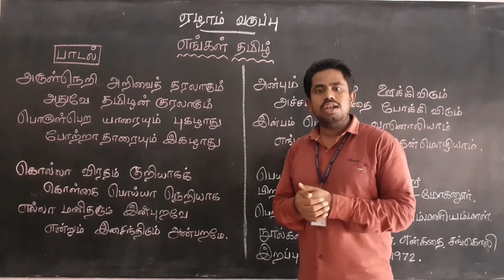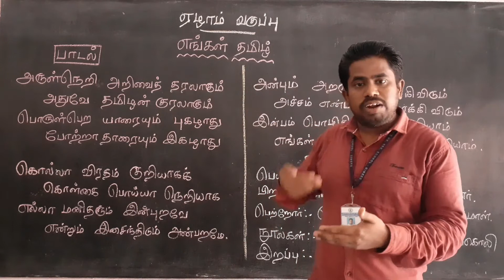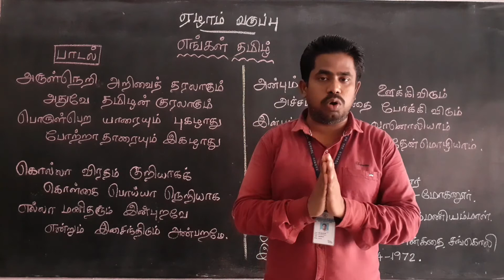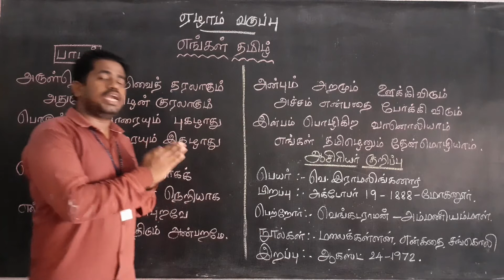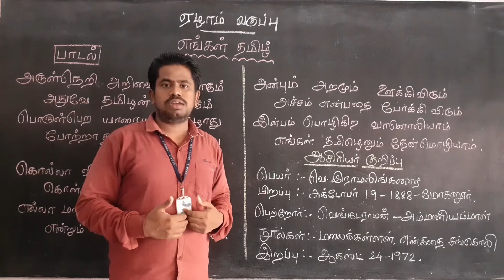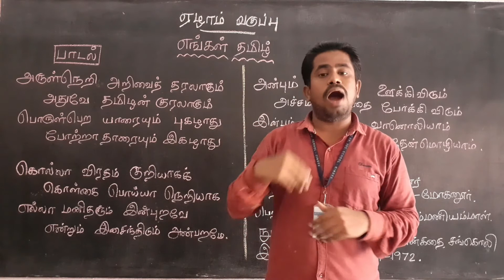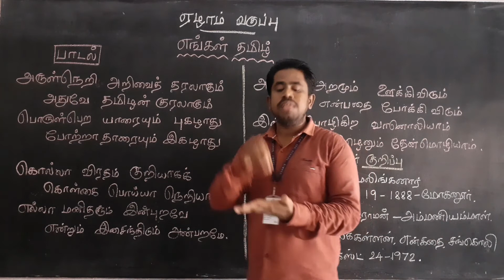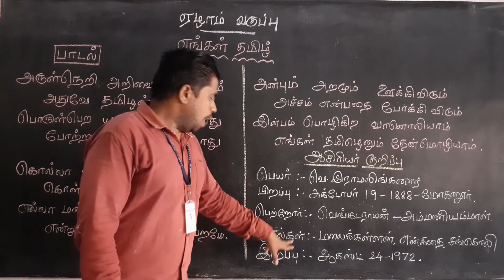இயல் 1 செய்யுள் - எங்கள் தமிழ் - 7 ஆம் வகுப்பு (தமிழ்)